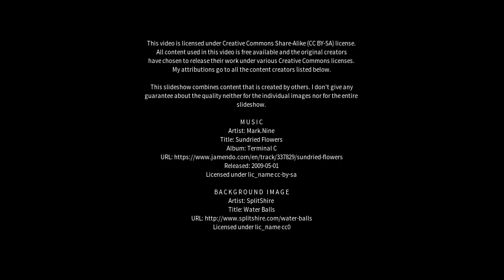Best places to visit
Best places to visit - Dangarsleigh (Australia) Best places to visit - Slideshows from all over the world - City trips, nature pictures, etc.